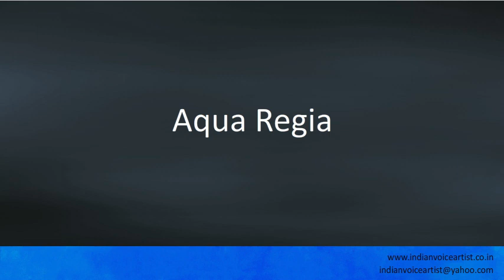Pronunciation of the word(s) "Aqua Regia".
Pronunciation of the word(s) "Aqua Regia". Channel providing free audio/video pronunciation tutorials in English and many other languages. The videos cover a diverse range of subjects with a specific focus on technical words that can be extremely challenging to pronounce correctly.